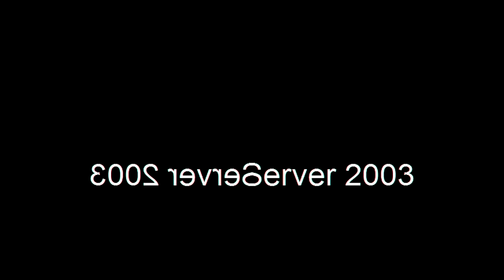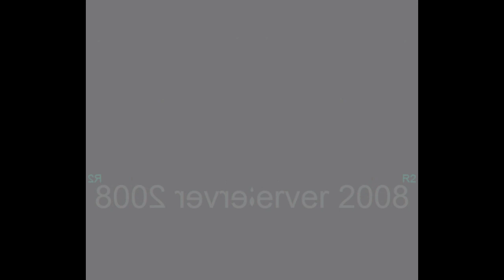All Windows Animations From MS Paint in Star Major in Has A Conga Busher